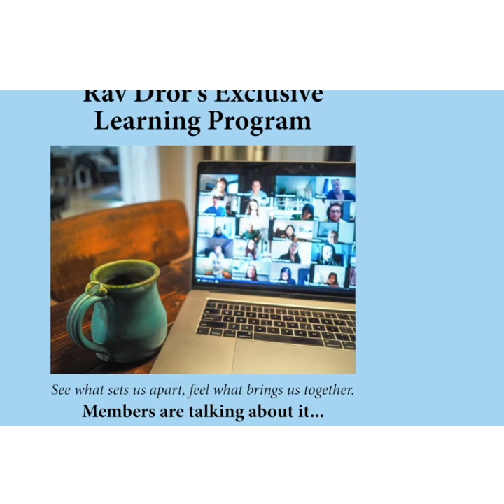La respuesta de un rabino a las personas que aman a Jesús (enfoque muy compasivo)